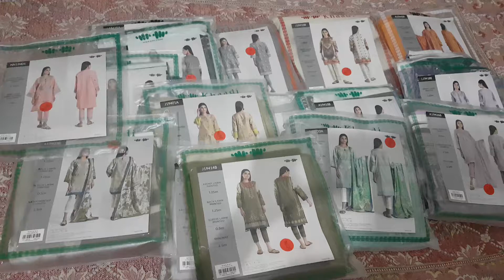Khadi lawn sale sale sale????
come and join for sale